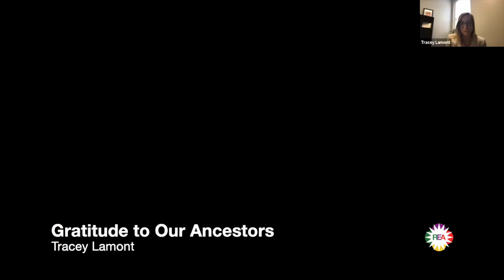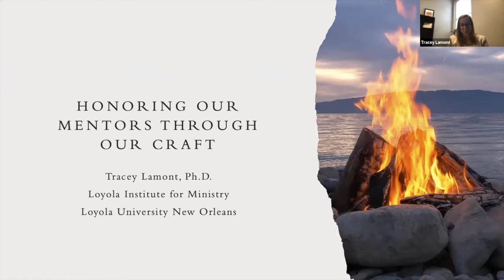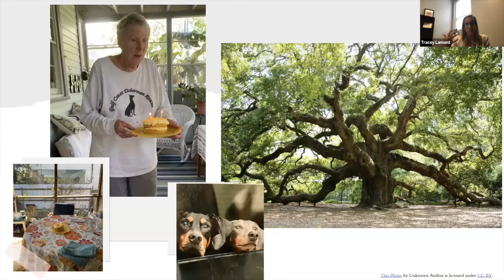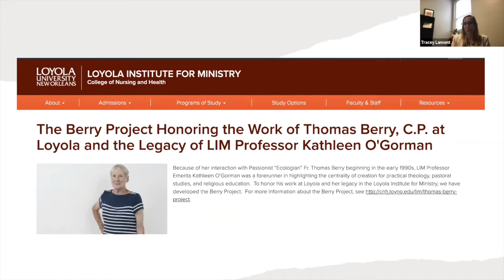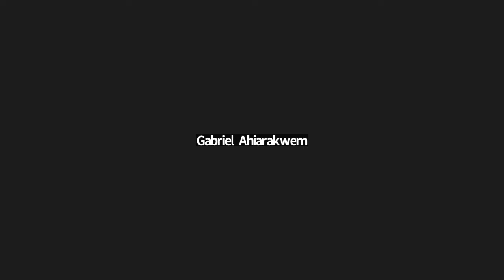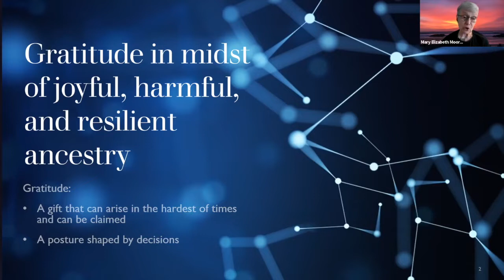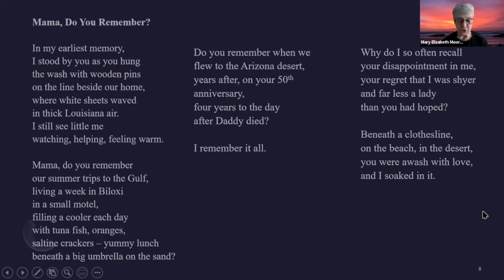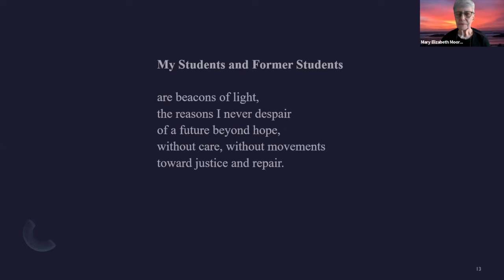REA2022 Gratitude to Our Ancestors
Three Research Interest Group presentations from REA2022. "Honoring our mentors through our praxis," by Tracey Lamont (Loyola University, New Orleans); "Gratitude and Hope: Forebears and Future Bearers," by Mary Elizabeth Moore (Boston University); and "The Impact of Jhon Dewey’s Educational Theories on Religious Education: With a special focus on Jewish Religious Education and the Shaping of a New American Jewish Identity," by Abraham L. Rabinovich (Fordham University). Moderated by Ina ter Avest.